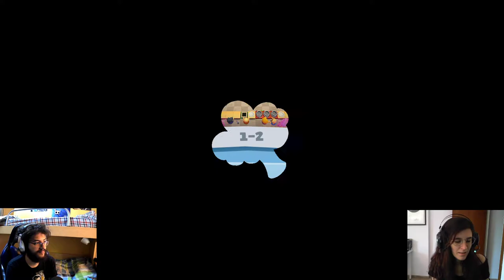Overcooked 2 - Un poco sobrecocinados de más...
Nos echan la bronca...